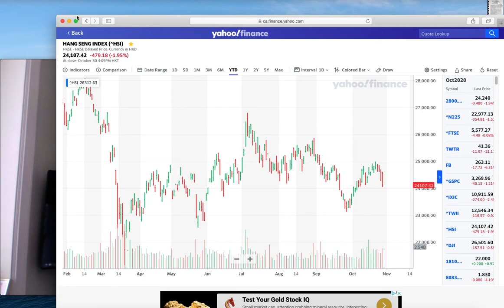Twitter 一日跌21% to $41.36，預示Trump有機，港臺股市有機大升「穗輝投資日記」 2020-10-31￼